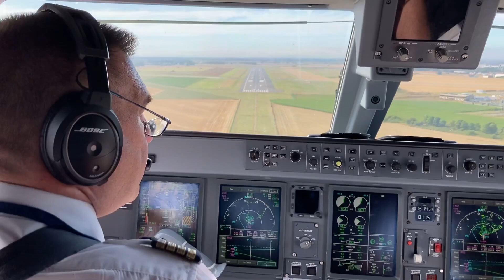Smoothest Air France Cockpit View Landing I've ever seen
If you're an aviation geek or even an aviation lover at all you should be able to recognize this countdown and what it means during an plane landing. This is an Airfrance Embraer 190 . Cockpit landing.